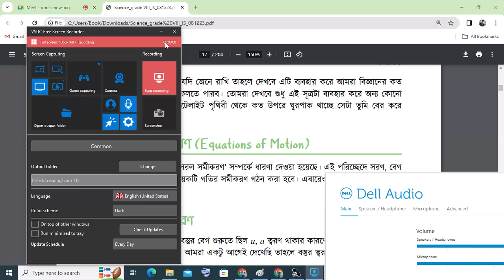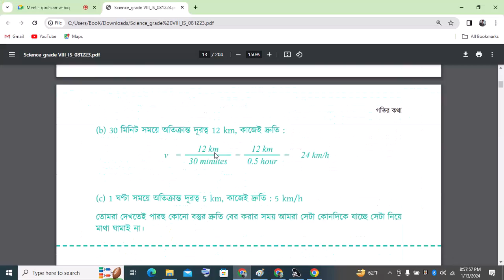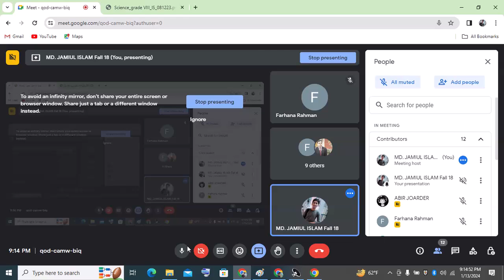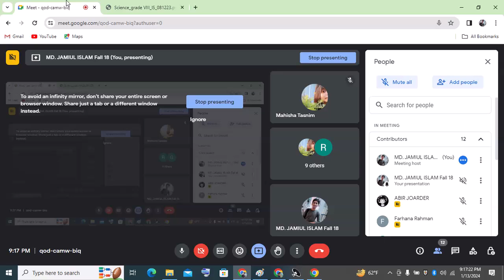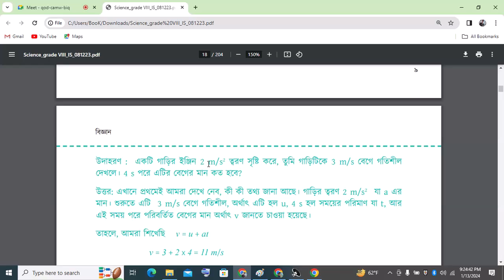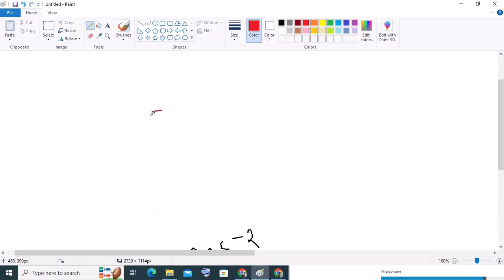Part-6 | গতির সমীকরণ | Class 8 science chapter 1 2024 | বিজ্ঞান ৮ম শ্রেণী ১ম অধ্যায়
This video is for বিজ্ঞান ৮ম শ্রেণী ১ম অধ্যায় গতির সমীকরণ . This video is related to 'Class 8 science chapter 1 2024, Class 8 science onusondhan chapter 1, ৮ম শ্রেণি বিজ্ঞান ১ম অধ্যায়.

গতির সমীকরণ হলো সমীকরণ যা বস্তুর গতি সম্পর্কে বর্ণনা করে। এটি সাধারণত বিশেষ সময়ের পরিবর্তনের প্রতিরোধ এবং বস্তুর বস্তুতে প্রযুক্ত বলের সম্পর্ক প্রকাশ করে।

এটি একটি গণিতীয় সমীকরণ হতে পারে, যা সময়ের সাথে পরিবর্তিত বেগ বা দূরত্বের সাথে পরিবর্তিত স্থান প্রদর্শন করে। প্রযুক্ত বল, নিউটনের দ্বিতীয় আইন, এর মধ্যে অন্যান্য সূত্রের মাধ্যমে গতির সমীকরণ তৈরি করা হয়।

প্রকৃতপক্ষে, গতির সমীকরণ অণু বলনার সুত্রের মাধ্যমে উপস্থাপন করা হয়, যেখানে ফুলের অবস্থান এবং গতির পরিবর্তন সম্পর্কে আলোচনা করা হয়।

এর মাধ্যমে, বস্তুর বেগ বা পথ কী হতে পারে তা নির্ধারণ করা যায়, যেমন একটি পদবি বা একটি আইকে চলার গতি।

গতির সমীকরণ ফিজিক্সে একটি গুরুত্বপূর্ণ অংশ, যা নানা ধরনের বস্তুর গতি ও প্রতিস্থাপন প্রণালীর বিশ্লেষণে ব্যবহার করা হয়।